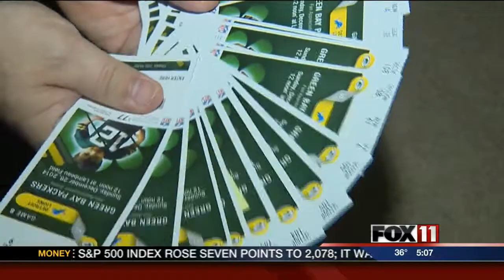Packers tickets sell at three times face value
Ticket prices are going up. Some fans are still buying tickets while others say they'll be staying home to watch the game.